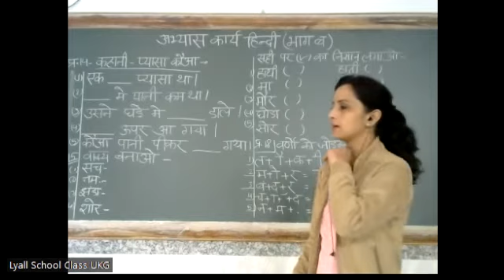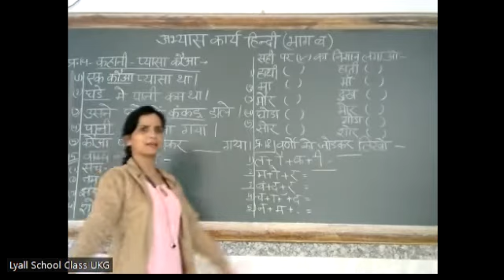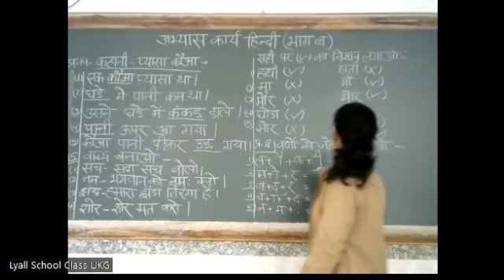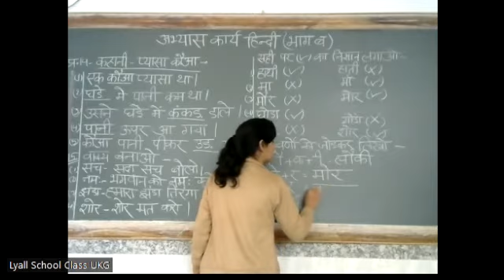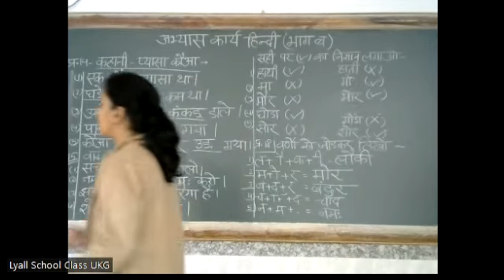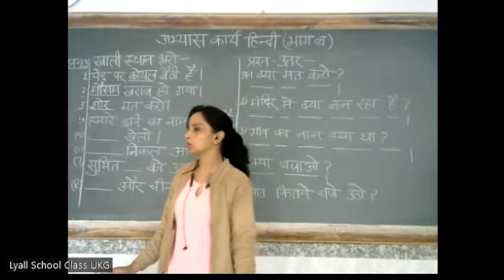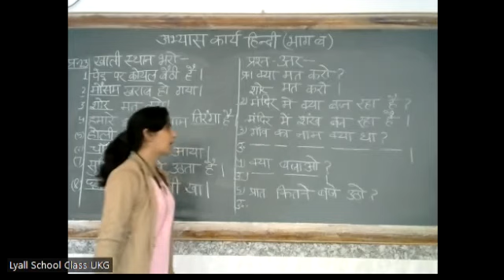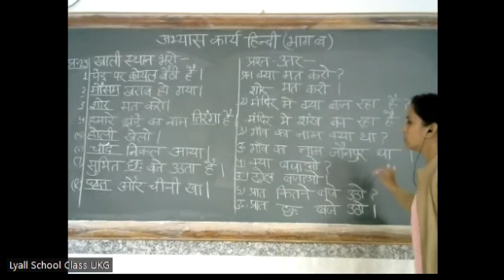Class - UKG - Hindi - Online Class 19-02-2022 By Rupesh Ma'am (LPS)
अभ्यास प्रश्न पत्र - भाग २